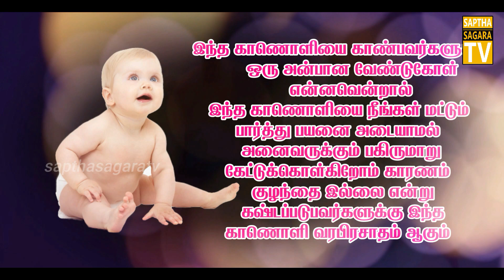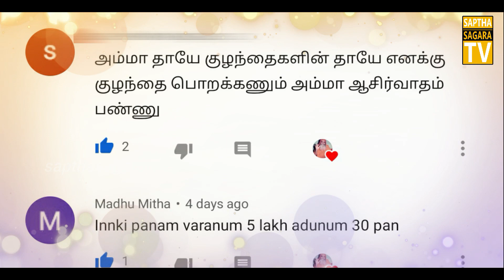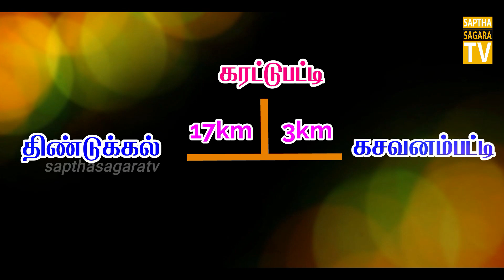குழந்தை பிறக்கும் அதிசயம்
குழந்தை வரம் அளிக்கும் அதிசய வேப்பமரம் அம்மன் பல ஆண்டுகளாக குழந்தை இல்லை என்றாலும் இங்கு வேண்டி கொண்டாள் குழந்தை பிறக்கும் அதிசயம்

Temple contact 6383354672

சிவபிரபஞ்சம் நிகழ்ச்சியை உடனுக்குடன் காண எங்களுடைய டெலிகிராம் லிங்கை பயன்படுத்தி இணைந்து கொள்ளவும் நன்றி வணக்கம்

இந் நிகழ்ச்சியின் நோக்கம் முழுக்கமுழுக்க ஆன்மிகத்தை சார்ந்த தவிர மூட பழக்கவழக்கங்களை நம்பிக்கைகளை வளர்ப்பதே அல்ல இந்நிகழ்ச்சியில் ஒளிபரப்பாகும் இடங்களுக்கு நீங்கள் சென்று பார்ப்பதும் பார்க்காமல் இருப்பதும் முழுக்க முழுக்க தங்களையே சாரும் இதற்கும் இந்நிகழ்ச்சிக்கு எவ்வித பொறுப்பும் இல்லை என்பதை தாழ்மையுடன் தெரிவித்துக்கொள்கிறோம் நன்றி வணக்கம்